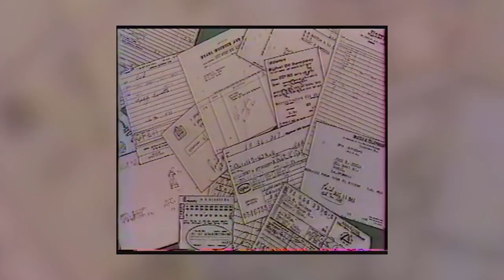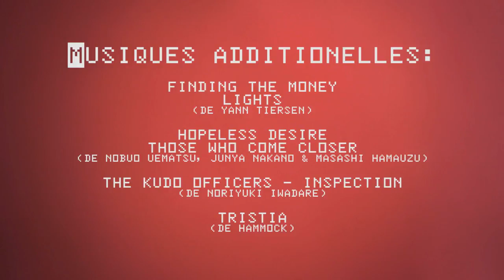Le bonheur - 15 - Doxa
Ne manquez pas les prochains épisodes en vous abonnant !

NOUVEAU ! Vous pouvez débattre de ce sujet sur le forum de Solitude(s)

Cet épisode est conçu comme un diptyque avec le prochain épisode autour du bonheur et de l'ego.

Vous pouvez aider Doxa sur Tipeee !

Un grand merci à Pouhiou et à la Méduse pour leur participation !

Nous organisons aussi désormais des lives afin de débattre du dernier sujet avec vous (en vous invitant même sur skype)

L'émission Doxa est placée sous la licence libre CC0 afin de l'approcher au plus près du domaine public et d'en faciliter l'écoute, l'étude, la modification et la diffusion.